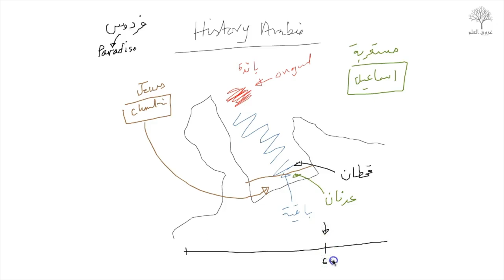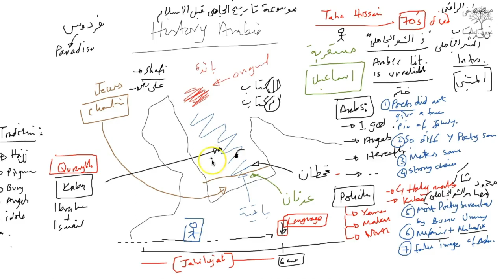Introduction to History of Arabic Adab and Taha Hussein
This is a short introduction by Ustadh Liaquat Zaman about the history of Arabic language and points raised by Taha Hussein.

If you enjoyed this video why not consider supporting my channel so I can make more videos free for public to benefit from.

You can give any amount you like and it all will help produce videos like this and more. [link below]

Liaquat